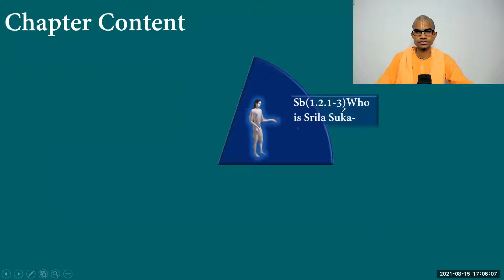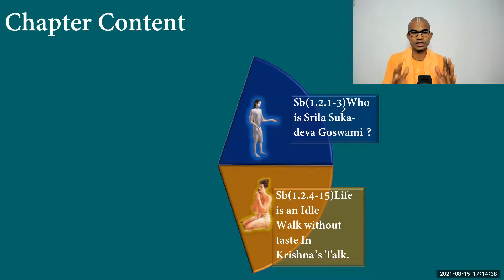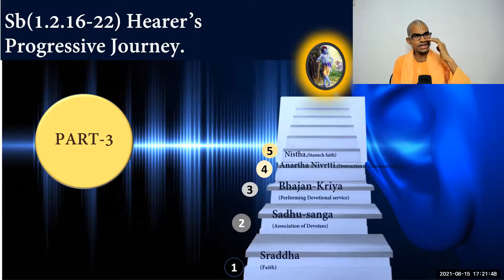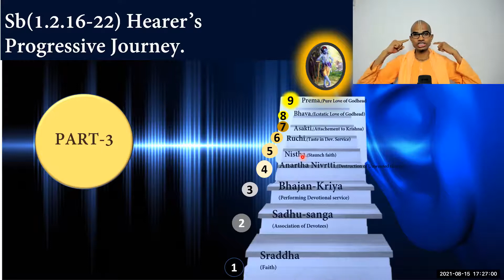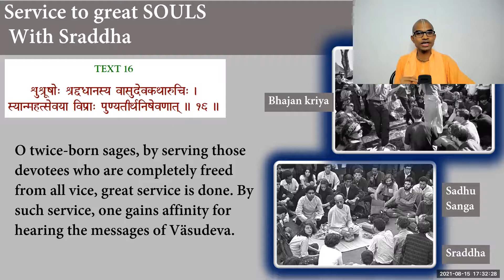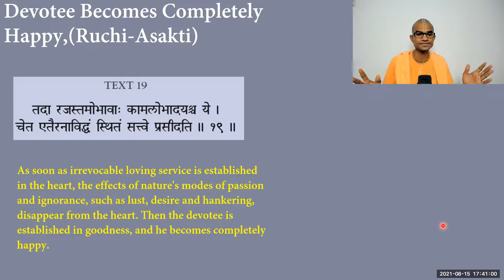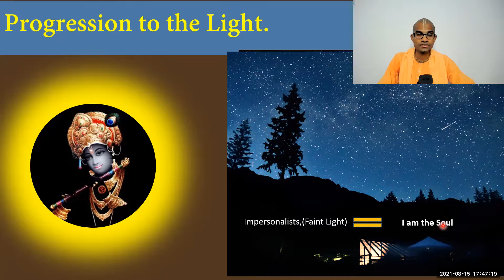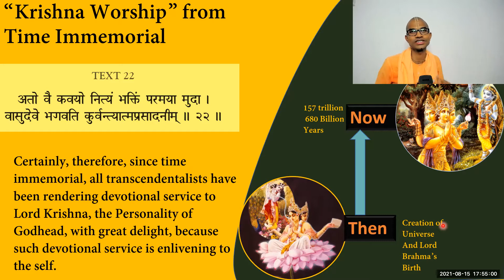Progression of Bhakti with Sravanam | SB(1.2.16-22) || Nitaichandra Nimai das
Here Srila Suta Goswami desrcibes about the  progressive journey of the sincere Hearer of Srimad Bhagavatam. The Journey Starts with Little Sraddha and Continues on beyond Prema Unlimitedly.